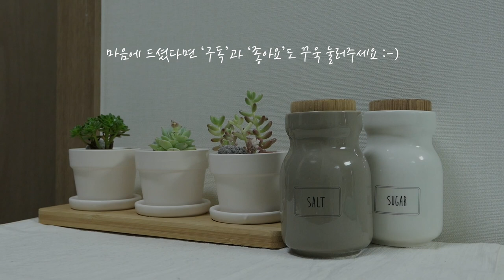집순이 규동 만들어 먹기🍲(ft.마켓컬리), 새로 산 티포트와 양념통 언박싱 📦 | 게으른 수프 브이로그 [VLOG]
이번엔 집에서 규동을 만들어 먹었어요! 여전히 어설픈 요리 실력이지만 재밌게 봐주세요😘
벼르던 티포트와 양념통도 드디어 구매했는데요, 진짜 예뻐요! ✨함께 뜯어봐요 :-)

🎵Music